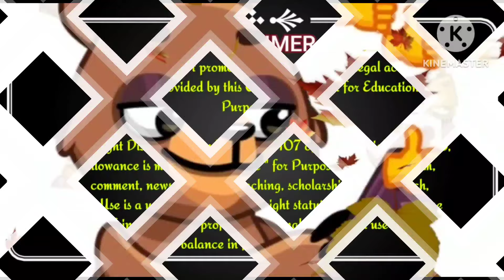kanchipuram silk sarees with price 💕dharmavaram semi silk sarees part 6 💞@FashionTrendsCollection